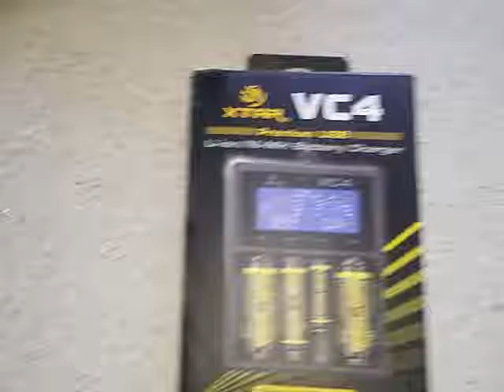XTAR VC4 Universal 4 Channels LCD Ni - Mh Li - ion Battery Charger from GearBest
Charger Compatible with USB / Wall Adapter  -  BLACK